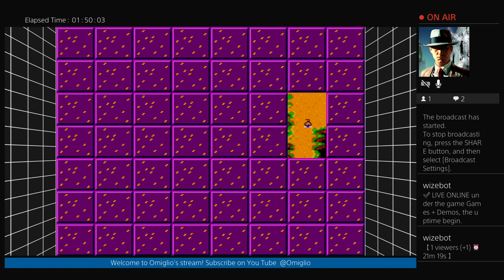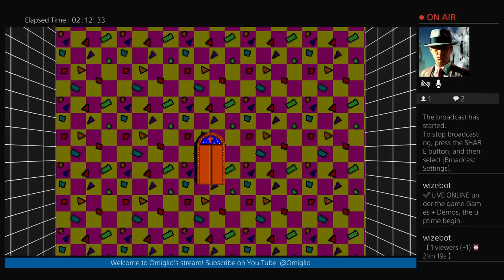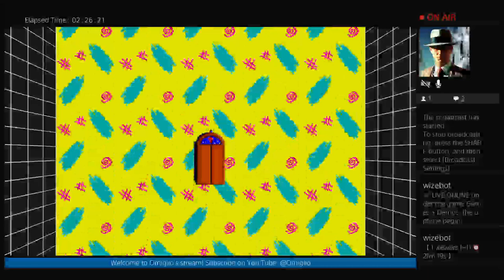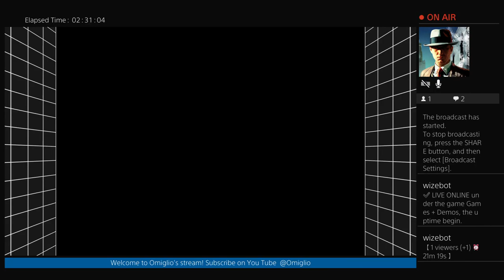Toe Jam & Earl (Live & Beaten!) "No Commentary"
Finally beat this gem! Stick around 'till the end to get my thoughts and review.